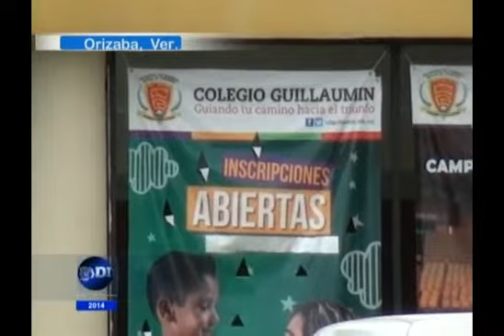Piden maestros del Guillaumin favores sexuales a cambio de calificaciones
Asevera denunciante que el director está enterado de todo